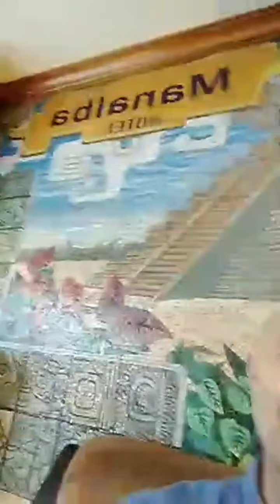Investiga y Nútrete Con Inteligencia.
Hoy más que nunca es muy importante para tu salud, que investigues y conozcas los beneficios reales de una buena nutrición.